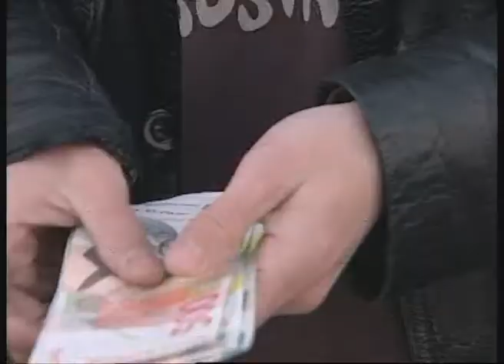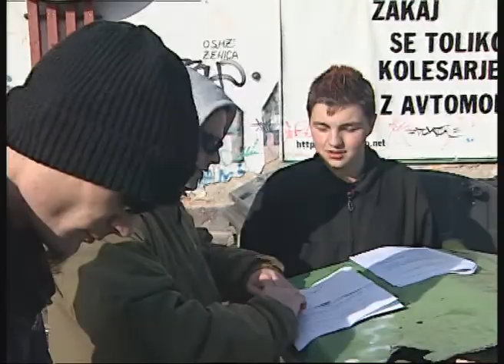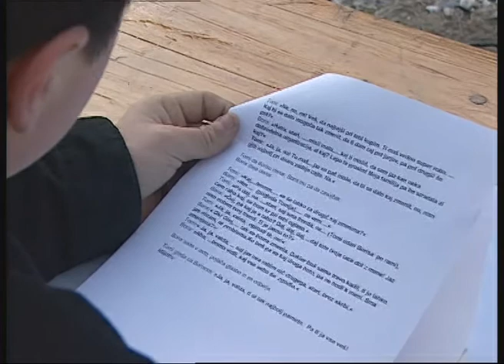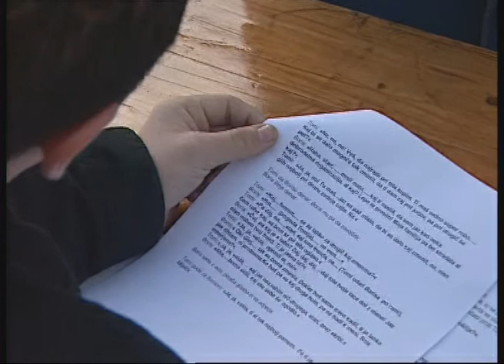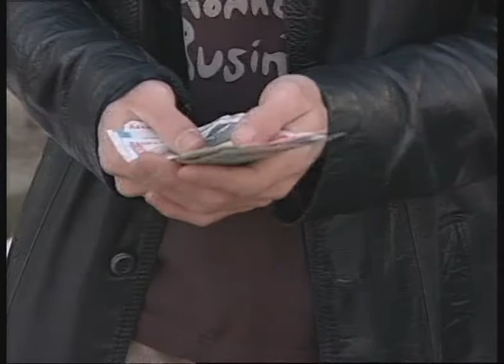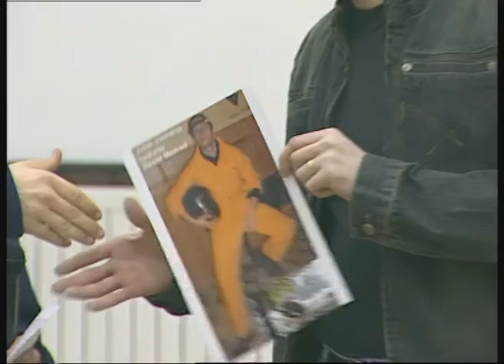Reporter X - oddaja o nastajanju filma 16:57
Reporter X - oddaja o nastajanju filma 16:57